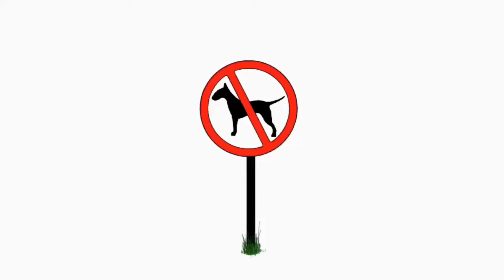Friday! POTUS, Congressional Black Caucus, Symbiosis, Respect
We all people